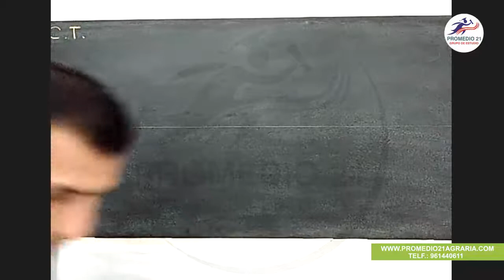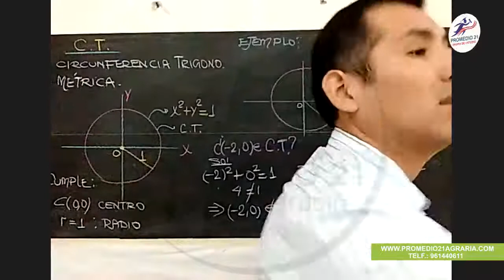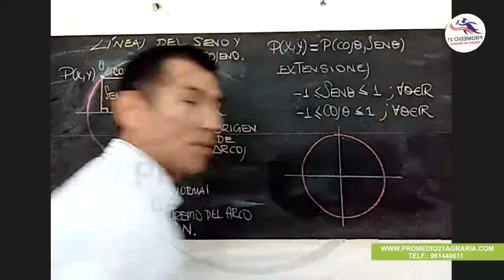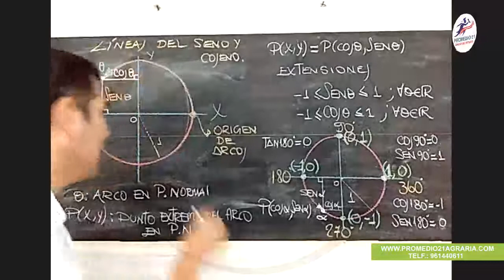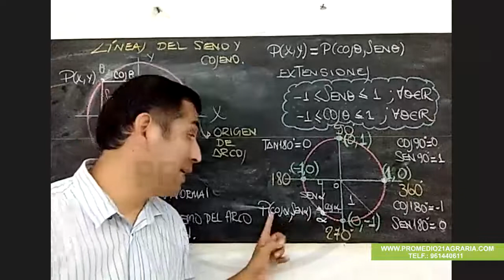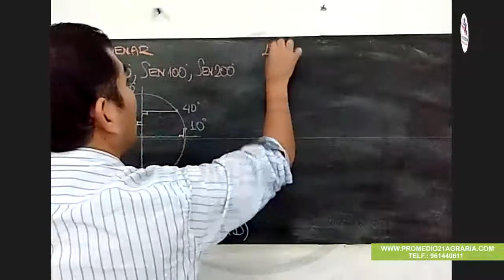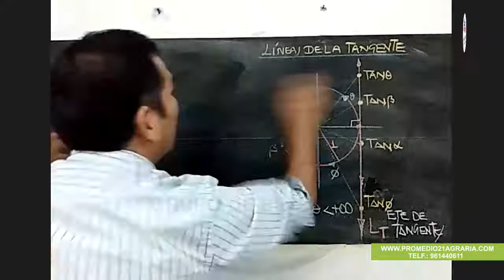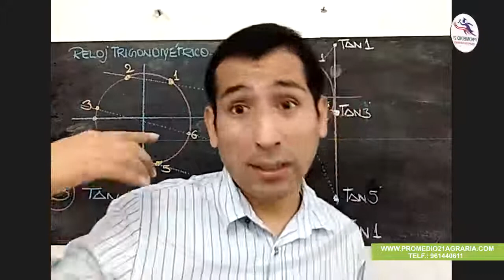TRIGONOMETRIA Agraria: Circunferencia Trigonométrica SAR (Joel de la Torre) (05-01-2021)